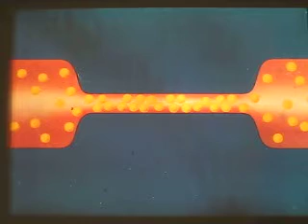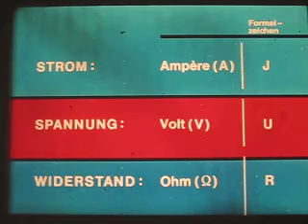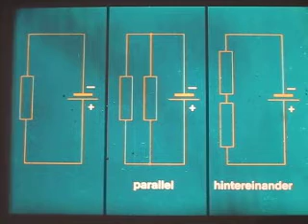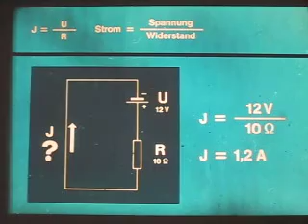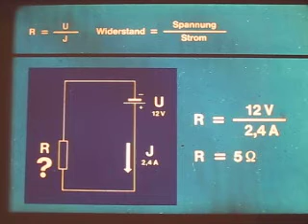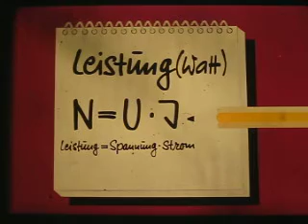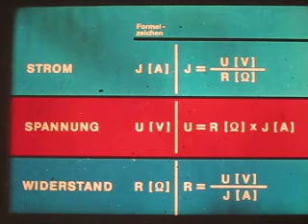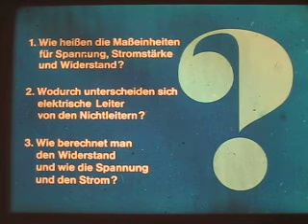Elektrotechnik Zwei korrigiert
Nachdem die Schallplatte umgedreht wurde, folgt nun der zweite Teil von Elektrotechnik.